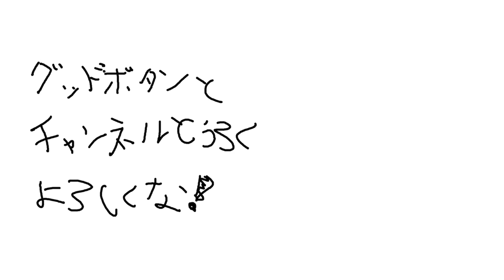【APEX LEGENDS】クレーバーとピースキーパーもったら最強に決まってんじゃん【エーペックスレジェンズ】【歌衣メイカ】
今日の一言
たどり着く　境地はいずこ　知らんがな

22時から生放送してるから、遊びに来てくれな！